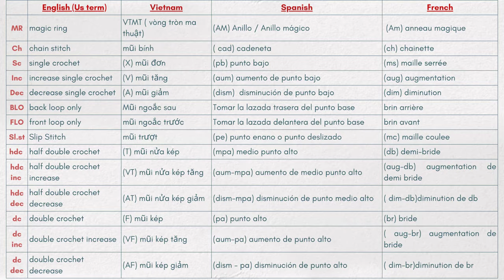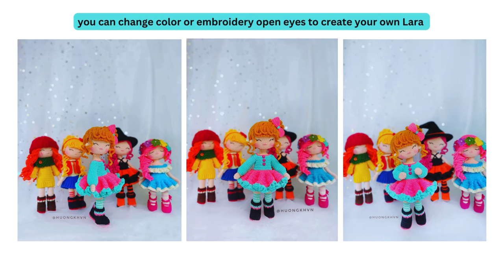#41 How to crochet a doll| Lara crochet doll free tutorial- Amigurumi doll tutorial part 4